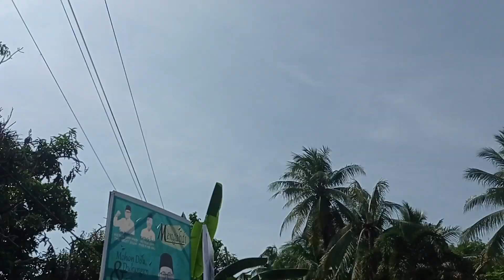Arak arakan penganten